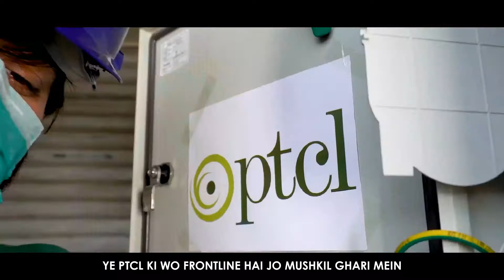Heroes of PTCL creative reel